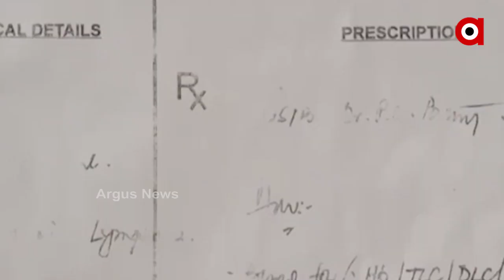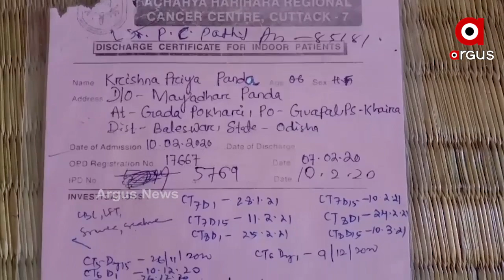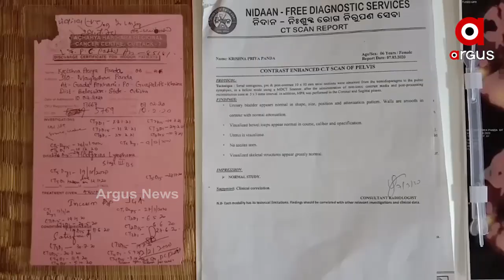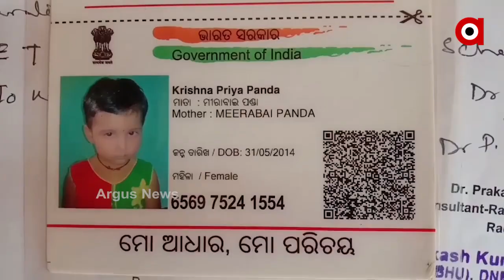କର୍କଟ ରୋଗରେ ପୀଡ଼ିତ ଶିଶୁକନ୍ୟା, ଚିକିତ୍ସା ପାଇଁ ଅର୍ଥ ସାଜିଛି ବାଧକ...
6 ବର୍ଷର ଶିଶୁ କନ୍ୟାର ଜୀବନ ସହ ସଂଗ୍ରାମ । ଖେଳିବା ବୁଲିବା ବୟସରେ ବଞ୍ଚିବାର ରାହା ଖୋଜୁଛି ଛୋଟ ଝିଅ । ଆରୋଗ୍ୟ ପାଇଁ ଅର୍ଥ ସାଜିଛି ବାଧକ । ଆର୍ଥିକ ସହାୟତା ପାଇଁ ବାପା, ମାଆଙ୍କ ଗୁହାରି । ବାଲେଶ୍ୱର ଜିଲ୍ଲା ଗଡ଼ପୋଖରୀ ଗ୍ରାମର ମାୟାଧର ପଣ୍ଡାଙ୍କ ୬ବର୍ଷର ଶିଶୁକନ୍ୟା କ୍ରୀଷ୍ଣାପ୍ରିୟା । ପ୍ରଥମେ ଜ୍ବରବାନ୍ତି ଆଉ । ଏବେ କ୍ୟାନସର୍ ଥାର୍ଡ ଷ୍ଟେଜ୍ । ୨ବର୍ଷ ହେବ ହେଉଛନ୍ତି ଚିକିତ୍ସା...